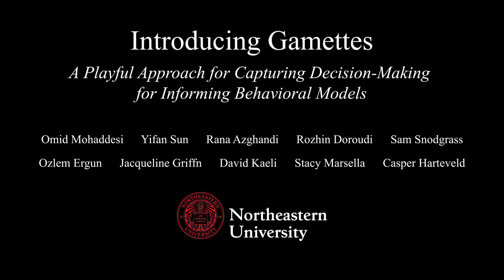Introducing Gamettes: A Playful Approach for Capturing Decision-Making for Informing Behavioral ...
Introducing Gamettes: A Playful Approach for Capturing Decision-Making for Informing Behavioral Models
Omid Mohaddesi;Yifan Sun;Rana Azghandi;Rozhin Doroudi;Sam Snodgrass;Ozlem Ergun;Jacqueline Griffin;David Kaeli;Stacy Marsella;Casper Harteveld

Session: Research practices & methods

Abstract
Agent-based simulations are widely used for modeling human behavior in various contexts. However, such simulations may oversimplify human decision-making. We propose the use of Gamettes to extract rich data on human decision-making and help in improving the human behavioral aspects of models underlying agent-based simulations. We show how Gamettes are designed and provide empirical validation for using Gamettes in an experimental supply chain setting to study human decision-making. Our results show that Gamettes are successful in capturing the expected behaviors and patterns in supply chain decisions, and, thus, we find evidence for the capability of Gamettes to inform behavioral models.